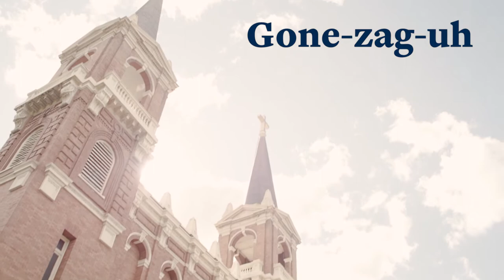Zags Give Day Trailer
THE FOLLOWING ZAGS GIVE DAY PREVIEW HAS BEEN APPROVED FOR ALL AUDIENCES BY GONZAGA UNIVERSITY

SPOILER ALERT: your gift goes further than ever before on THURSDAY, March 8